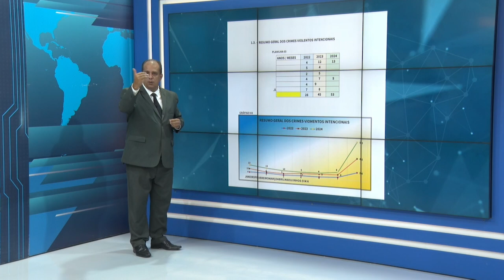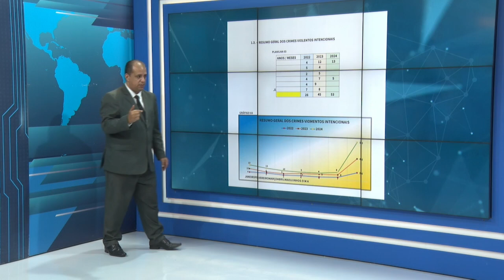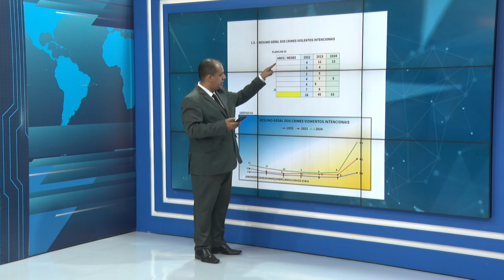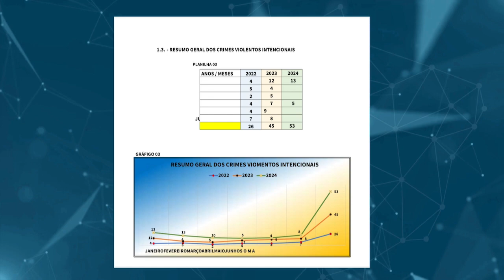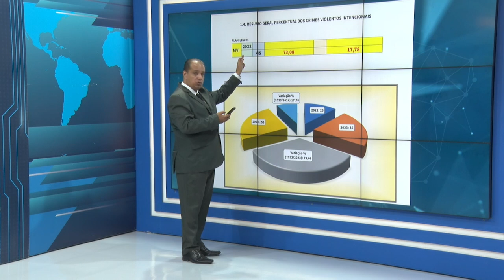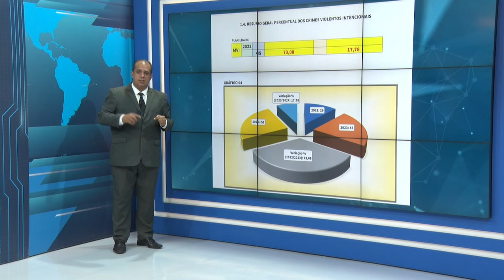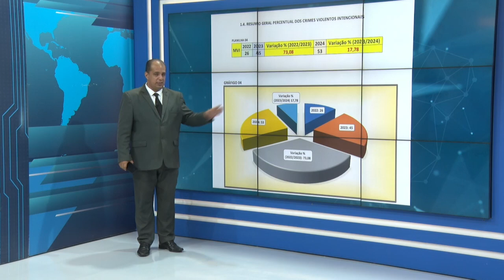Estudos mostram índices de ocorrência de crimes violentos intencionais em Timon 12 08 2024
7h às 8h15: Comando Geral
8h15 às 10h30: Bom Dia News
11h45 às 13h: Rota do Dia
13h às 15h: O Dia News

Às terças-feiras
20h30 às 21h30: Ideias em Debate

Aos sábados
10h: Reprise - Ideias em Debate
11h: 100% Forró
13h: Programa Mariano

Aos domingos
10h30: Reprise - 100% Forró
12h30: Reprise - Programa Mariano

Estamos no Instagram:
Fm O Dia 92,7
Programação da O Dia TV - Canal 9.1

7h às 8h15: Comando Geral
8h15 às 10h30: Bom Dia News
11h45 às 13h: Rota do Dia
13h às 15h: O Dia News

Às terças-feiras
20h30 às 21h30: Ideias em Debate

Aos sábados
10h: Reprise - Ideias em Debate
11h: 100% Forró
13h: Programa Mariano

Aos domingos
10h30: Reprise - 100% Forró
12h30: Reprise - Programa Mariano